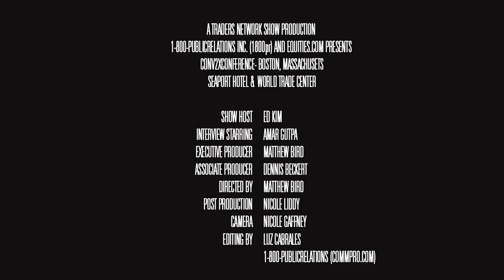Dr. Amar Gupta, Prof. Computer Science & AI Lab at MIT | 2019 Conv2X Conference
Dr. Amar Gupta, Prof. Computer Science & AI Lab at MIT was interviewed LIVE on the Traders Network Show, hosted by Ed Kim, at the 2019 Converge2Xcelerate Conference in Boston, MA.

To inquire about being a guest on this show or others:
Matt Bird
CommPro Worldwide